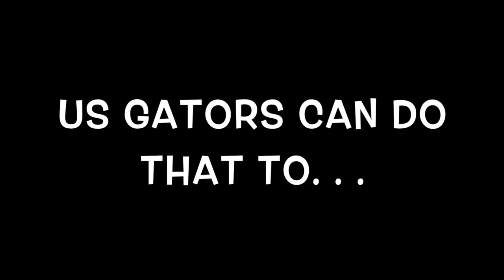SFSU vs San Mateo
College Softball / Oct. 2015.   SFSU vs San Mateo